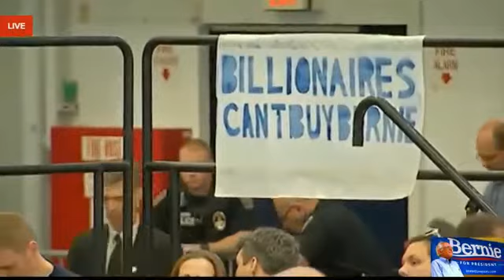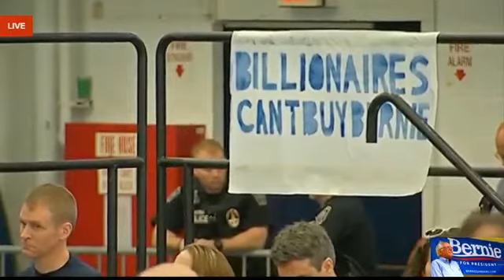Bernie Sanders in Pittsburgh FULL SPEECH April 25 2016 Bernie Sanders Rally Pittsburgh PA, Pennsy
Bernie Sanders in Pittsburgh FULL SPEECH  April 25  2016  Bernie Sanders Rally Pittsburgh PA, Fitzgerald Field House Pennsylvania.